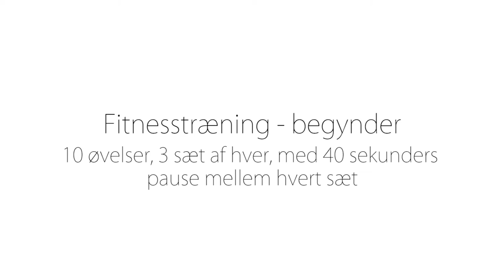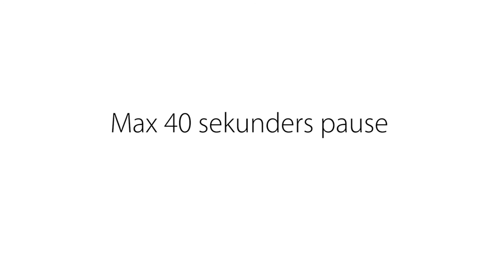BLIV KLAR TIL DIN SKIFERIE – Fitness Center Træning Begynder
Højmark Rejser, Christoffer Faarup & Fysio Danmark hjælper dig i gang!

Du kender følelsen... første tur ned af de velpræpererede pister og dine lår brænder!

Skal der ændres på dette op til årets skiferie, så læs med her og få en absolut topatlets og en fysioterapeuts syn på, hvordan netop du, bliver super klar til at give pisterne det glatte lag.

SÅDAN STARTER DU:
Ved at træne din krop og ben med specielle øvelser inden din skiferie kan du forebygge ømhed i muskler og led på ferien, og du kan reducere risikoen for en skade.

Vi har lavet nogle træningsprogrammer til dig med nogle effektive og udfordrende øvelser, som du kan træne med derhjemme eller i et træningscenter.
Vi anbefaler, at du typisk starter træningen minimum 3-6 uger inden din skiferie.

Videoerne er inddelt i 2 spor og 3 forskellige sværhedsgrader.
Hvert program laves 3 x ugentlig i 2-3 uger, inden du går videre til næste niveau.
Træningsprogrammerne er sammensat af øvelser, hvor du træner hele kroppen hver gang med fokus på styrke, kondition og balance.

Husk at starte roligt ud, drik vand før, under og efter træningen og selvfølgelig stoppe – hvis du bliver utilpas.

God træning – og god skiferie!